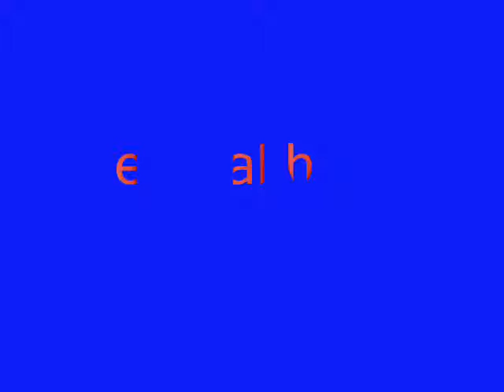the pokemon games part 3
allience forms + we find out who the careers are